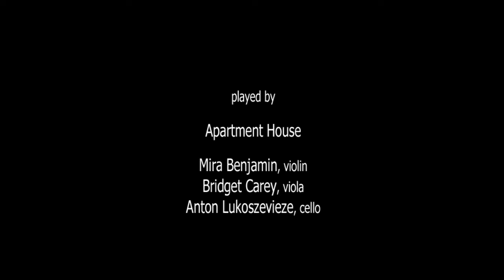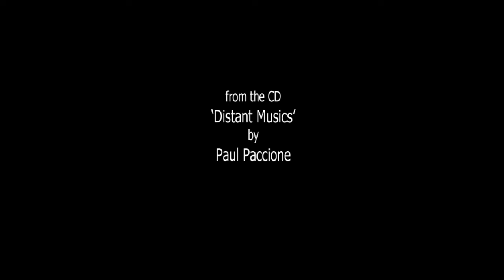Paul Paccione: extracts from the CD 'Distant Musics', played by Apartment House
Three extracts from the CD 'Distant Musics', a portrait CD of the music of US composer Paul Paccione, containing five chamber works composed between 1980 and 1990, all played by Apartment House.
Extract 1:  from 'Exit Music' (1983), a string trio played by Mira Benjamin (violin), Bridget Carey (viola) & Anton Lukoszevieze (cello)
Extract 2:  from 'Still Life' (1983), a flute duo played by Nancy Ruffer & Emma Williams
Extract 3:  from 'Distant Music' (1990), played by Heather Roche & Raymond Brien (clarinets), Mira Benjamin (violin), Bridget Carey (viola) & Anton Lukoszevieze (cello)
'Distant Musics' was released on Another Timbre in February 2024